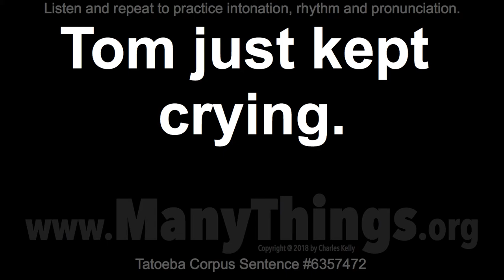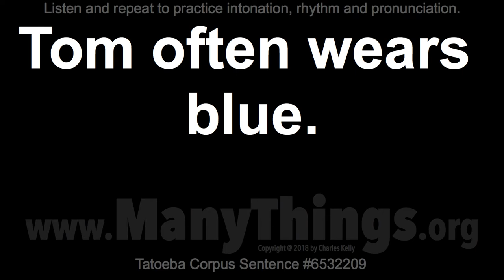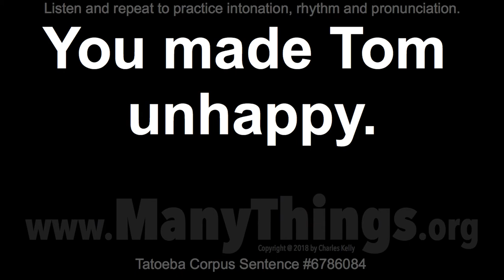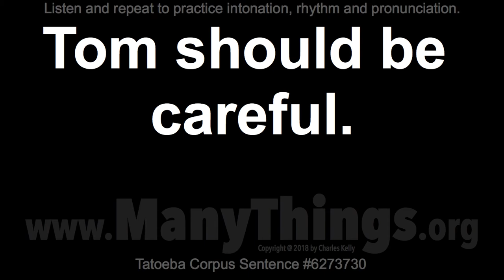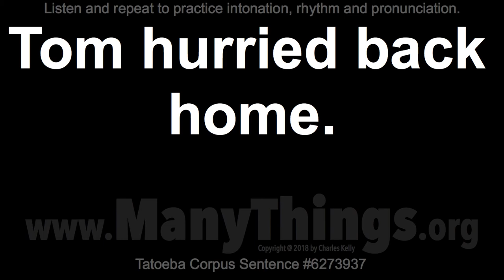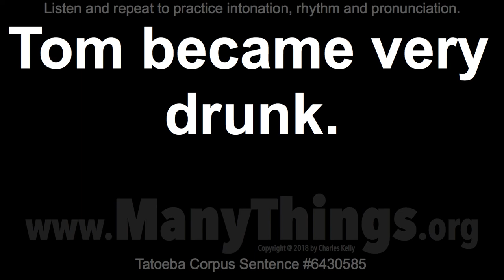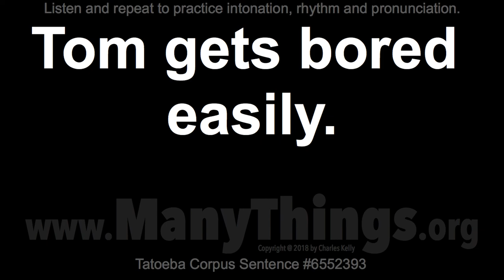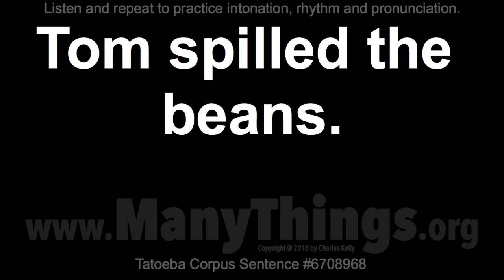Tom Sentences - 2018 #383 - 50 Four-word English Sentences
I heard Tom laughing.

I heard Tom coughing.

I felt Tom trembling.

Even Tom is swimming.

Tom wondered who won.

Tom just kept crying.

Tom swims quite well.

Tom admitted he lied.

Tom sang three songs.

Tom often wears blue.

Tom drives a minivan.

Tom took ski lessons.

Tom cut the tomatoes.

Tom panicked and ran.

You made Tom unhappy.

Tom got really upset.

Tom watered the lawn.

Tom had already left.

Tom left the country.

Tom cleaned the pool.

Tom only drinks water.

Tom made the decision.

Tom wears glasses now.

Tom should be jealous.

Tom should be invited.

Tom should be careful.

Tom really works hard.

Tom hurried back home.

Tom flew to Australia.

Tom drew this picture.

Tom bought some fruit.

Tom bribed the guards.

Tom built a birdhouse.

Tom grilled the steak.

Tom always talks fast.

Tom also went fishing.

Tom admitted he cried.

Tom became very drunk.

Tom stopped the truck.

Tom opened the closet.

Tom continued to talk.

Tom should study more.

Tom drank three beers.

Tom gets bored easily.

Tom agreed right away.

Tell Tom your opinion.

Tom bought a computer.

Tom spilled the beans.

Tom seldom watches TV.

Tom rarely watches TV.